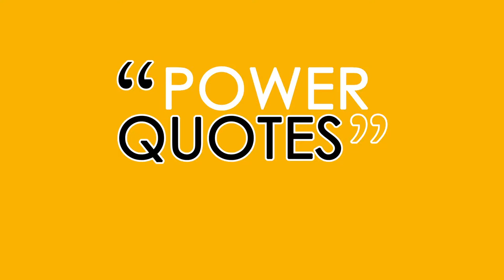JOIN THE CROWD (Power Quote 19)